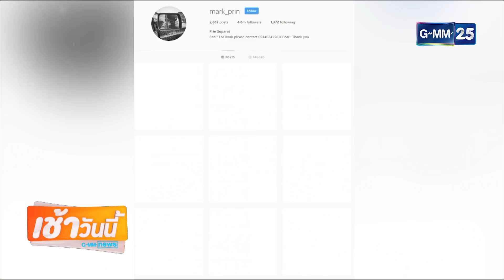[GMM News บันเทิง] "คิมเบอร์ลี่" ถอยกล้องลิมิเต็ดให้ "หมาก" วันครบรอบ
[NEWS] "คิมเบอร์ลี่" ปลื้ม กระทบไหล่ "โอลิเวีย" ที่มิลาน
[NEWS] "คิมเบอร์ลี่" ถอยกล้องลิมิเต็ดให้ "หมาก" วันครบรอบ